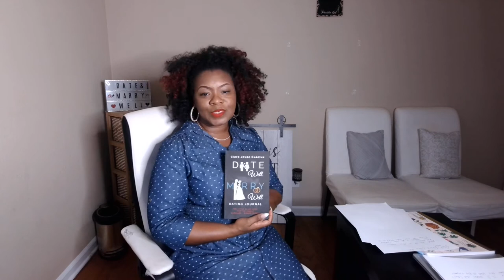The Danger of COVETING Relationships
Hey GREAT People!  Let's talk about COVETING relationships. Its dangerous. It blocks blessings...and people still do it.

Let's talk about why you should never COVET and what you can do if you find yourself in this situation.

Remember, there is no men against women or women against men over here. 'Round here it ain't perfect, but we enjoy and we create PEACE daily. Dassit.

I'd love for you to be apart of the growth of my channel and community.

Order your own copy of the "Date Well Marry Well Dating Journal" by sending cash app of 29.95 to $WOW365 and including your address (I will ship it to you right away).

 and